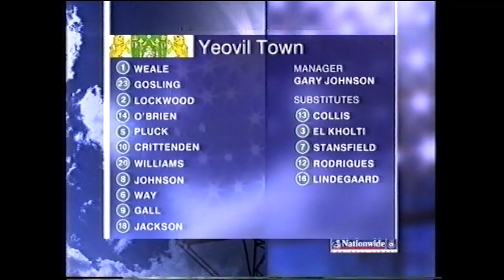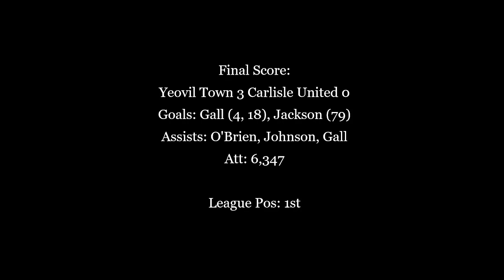Kevin Gall scores twice for Yeovil in first Football League match at Huish Park - 2003/04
Following a 3-1 win in their first Football League match at Rochdale, the first League match at Huish Park saw a comfortable win for Gary Johnson's Yeovil over Carlisle, with goals from Gall (2) and Jackson. Assists from O'Brien, Johnson and Gall in front of a crowd of 6,347.